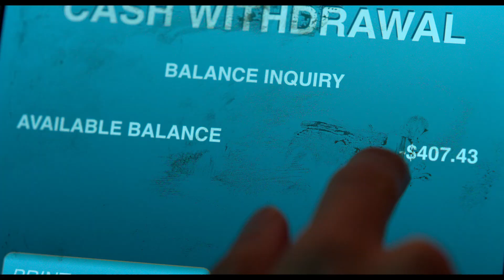Problemista - Official Trailer Starring Tilda Swinton, RZA & Julio Torres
Alejandro is an ambitious toy designer from El Salvador who is attempting to make his outlandish ideas a reality in New York City. As his work visa expires, a job aiding an unpredictable art-world misfit becomes his sole hope of remaining in the country and achieving his ambition. A bizarre odyssey through the equally perilous realms of New York City and the United States immigration system from writer/director Julio Torres. In select theaters on August 4th, 2023.